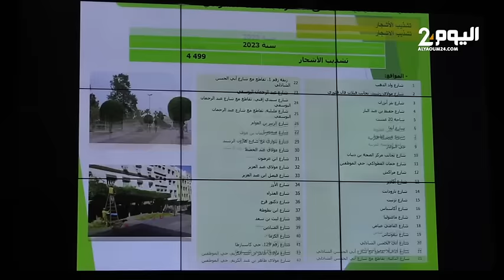طنجة.. مقاطعة السواني تعقد دورتها العادية لشهر يناير لمناقشة وضعية الإنارة العمومية وندرة الماء